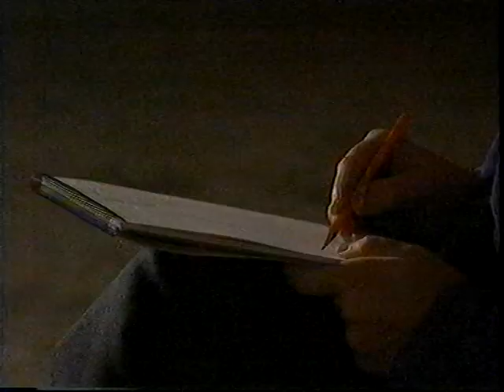Colònia Güell church, Antoni Gaudí, discussed by Santiago Calatrava (1992).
Building Sights Europe series: personal reflections on 20th-century European architecture.  Spanish engineer and architect Santiago Calatrava assesses Gaudi's famous work. "To be at Colònia Güelll," he says, "is to experience Gaudi's architectural obsession - an obsession that transcends the ordinary and reveals to us something of the sublime."